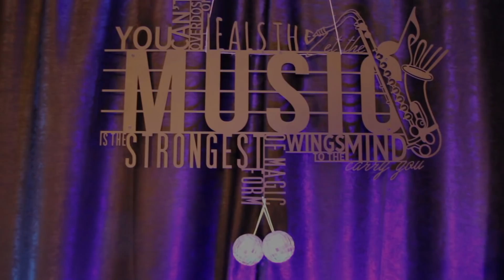ALTAR KAFESCİ PERİŞANIM ŞİMDİ ( SEZEN AKSU COVER )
Bu hafta Sözü ve Müziği Sezen Aksu’ya ait PERİŞANIM ŞİMDİ adlı şarkının akustik performansıyla sizlerleyim. Tüm Yorumlarınız benim için çok kıymetli.
Heyecanıma ortak olan herkese sonsuz teşekkürler. ❤

UD: ÇAGRI ÇAKAR
VİDEO & EDİT: ATAHAN ORHON

Ne ağzımın tadı var, ne canda huzur
Gönül nasıl derin bir kederde
Aşkından ümidi kestim hiç olmazsa
Evim şenlensin sohbete gel de

Sen hiç fark etmeden kalp kırmadın mı?
Merak edip vicdanına sormadın mı?
Ne yaptım ben sana bu kadar nihayet?
Ben de bir anadan doğmadım mı?

Bir daha olmaz
Bin kere tövbe
Kan davası mı
Bu nasıl öfke

Perişanım şimdi mutlu oldun mu?
Başını yastığa rahat koydun mu?

Bir daha olmaz
Bin kere tövbe
Kan davası mı bu
Bu nasıl öfke

Bir daha olmaz
Bin kere tövbe
Kan davası mı
Bu nasıl öfke